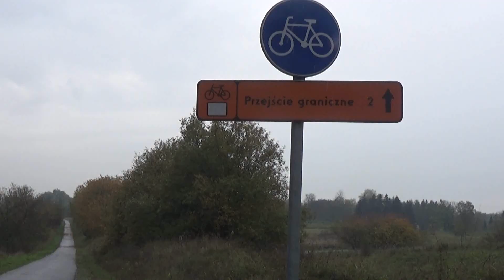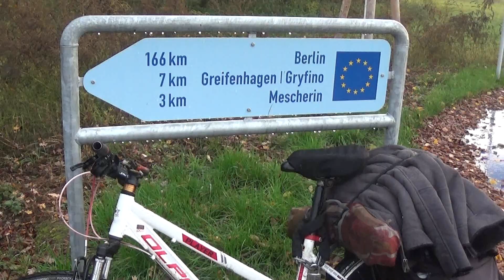Wyprawa pokazywana na bieżąco - dzień 1.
1. listopada wyruszyłem na ostatnią w tym sezonie wyprawę rowerową.